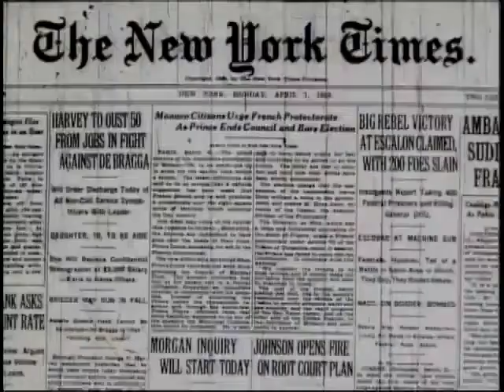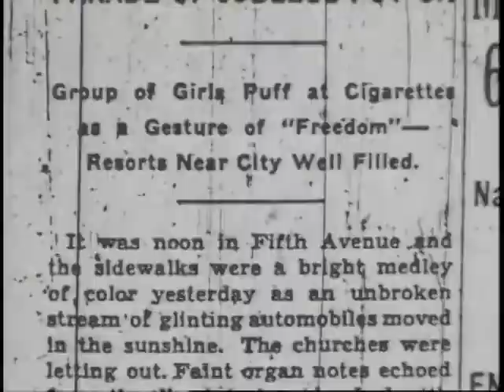Edward Bernays | Torches of Freedom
Excerpt from "The Century of the Self" - a documentary about Edward Bernays who was Sigmund Freud's American nephew and creator of the field of Public Relations.